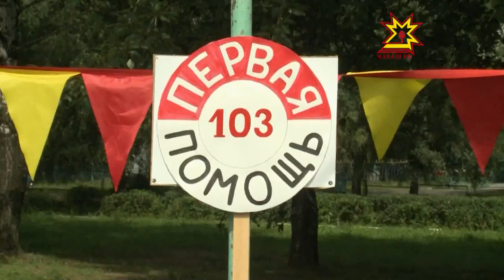Хăрушсăрлă ачалăх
Çулла-пуриншĕн те, уйрăмах ачасемшĕн чи хаваслă та ирĕклĕ тапхăр. Чун каниччен вылляма та канма пулать. Анчах та шăпах çак вăхăт аслисене канăç памасть. Инкек сиксе тухсан мĕн тумалла? ăçта шăнкăравламалла? кама пĕлтермелле? кун пирки Шупашкарти социаллă реабилитаци центрне çÿрекенсем лайăх пĕлеççĕ.